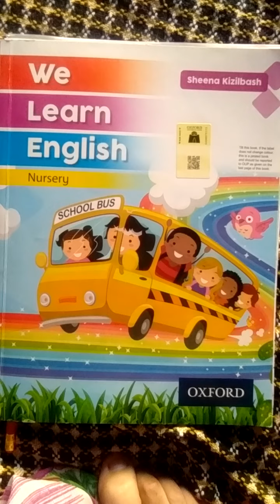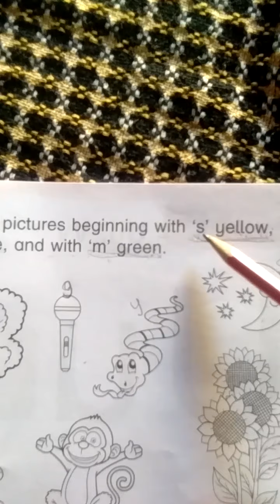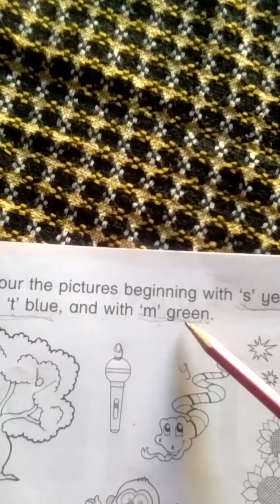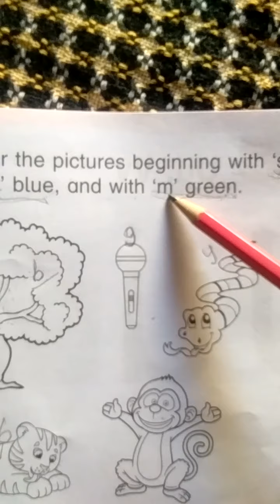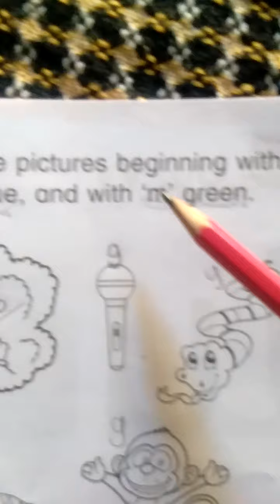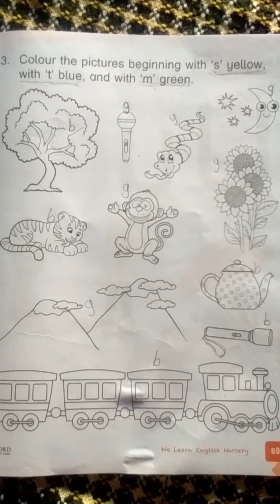Nusery Eng Lec 2